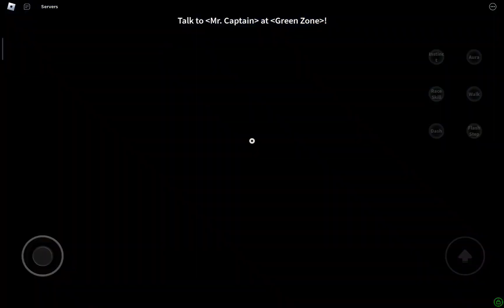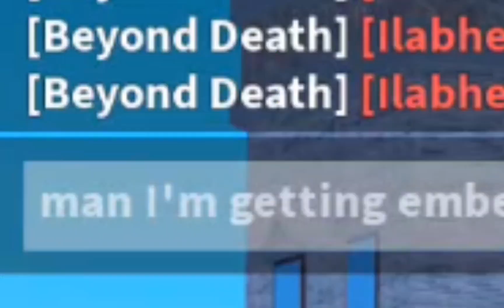THE THIRD SEA EXPERIENCE | ROBLOX BLOX FRUITS